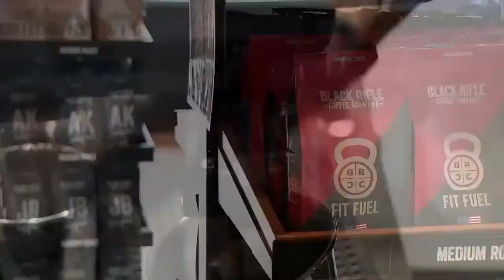DCI Apprenticeship @ Black Rifle Coffee Company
If you're ready to make an investment in yourself without adding to your debt then apply for an upcoming cohort: